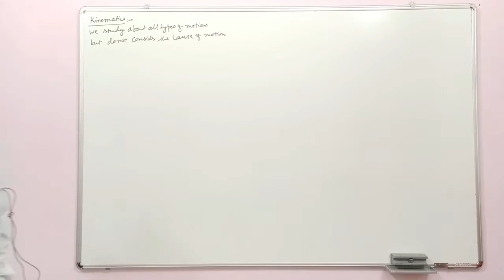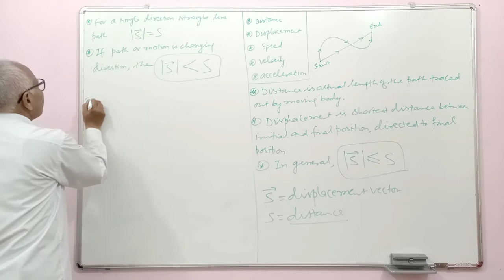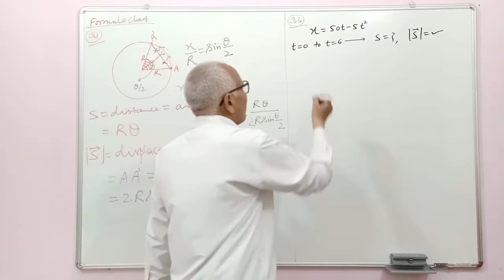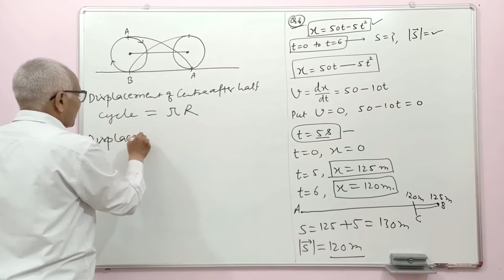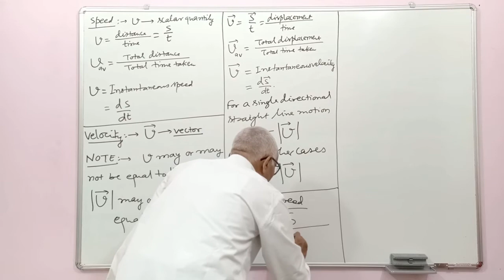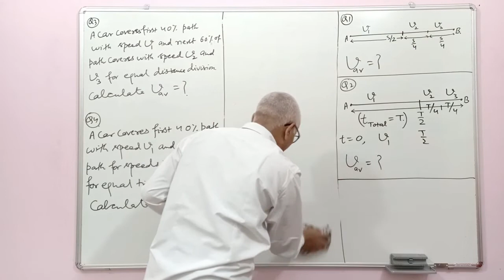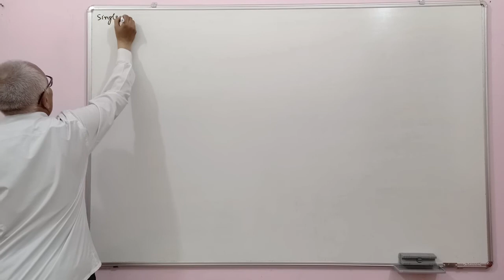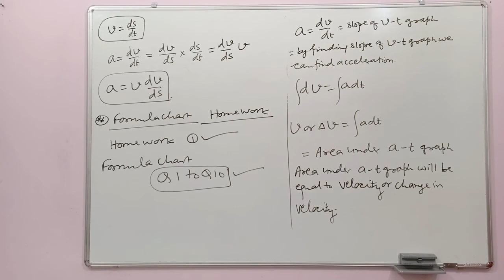Kinematics Lecture 1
Distance, Displacement, Speed, Velocity, Accelearation.